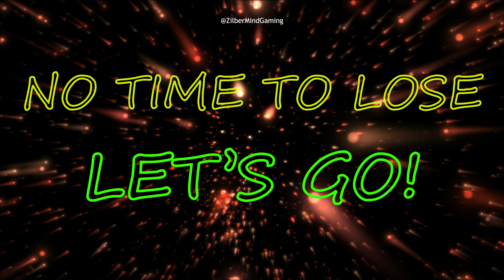How I BURNED The FIRE GIANT [CO-OP SOLO / No DMG] - Elden Ring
NEW server on Discord ! (For PlayStation Network)
Join Now (Even From Mobile App)

Chapters (Timecodes)
00:00 Intro
01:10 Full Solo NO DMG (NG+)
04:40 11K DMG
05:25 MORE Solos
11:33 For Dessert !